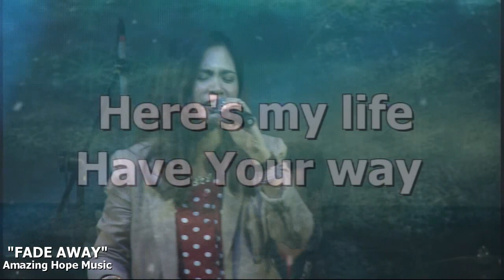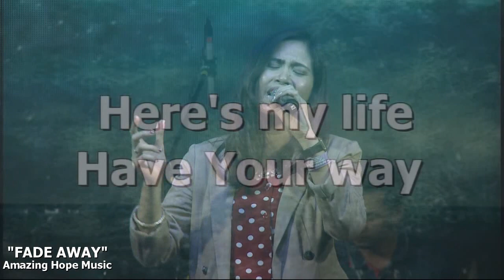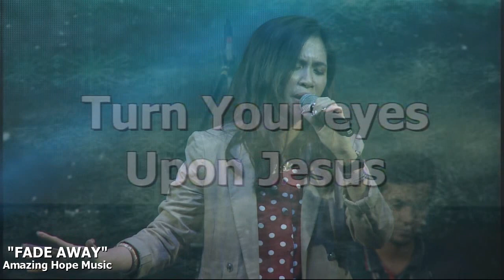Fade away | Amazing Hope Music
AMAZING CONFERENCE 2019